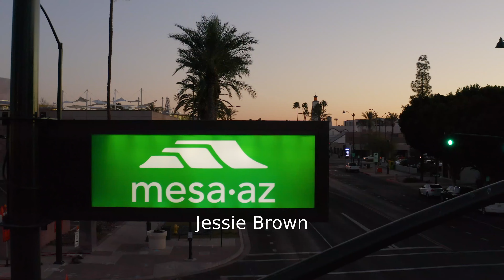2022 Mesa Marathon Marathon: Jessie Brown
Jessie Brown in the 2022 Mesa Marathon Marathon.